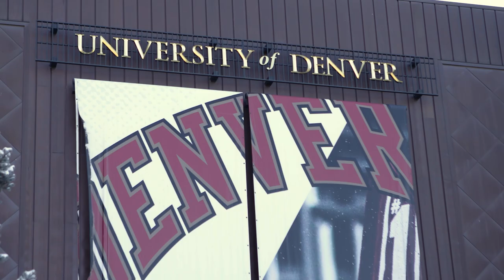Day in the Life with Carter Mazur at Denver University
Detroit Red Wings 70th overall selection in the 3rd round of the 2021 NHL Draft, Carter Mazur, took us along on a day in his life at Denver University.